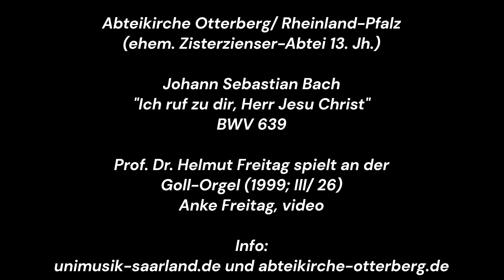J.S. Bach "Ich ruf zu dir, Herr Jesu Christ"- Helmut Freitag spielt in der Abteikirche Otterberg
Ehemalige Zisterzienser-Abtei Otterberg (12.+13. Jh.) b. Kaiserslautern/ Rheinland-Pfalz.
Helmut Freitag spielt am 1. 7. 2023 auf der Goll- Orgel (1999; III/ 26)
Johann Sebastian Bach " Ich ruf zu dir, Herr Jesu Christ" BWV 639 aus dem "Orgelbüchlein".